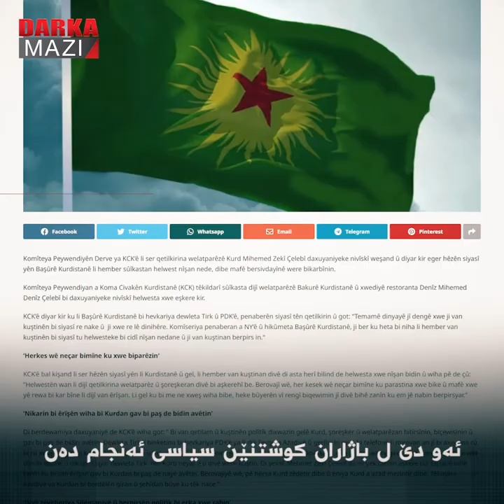راستیێن د دەربارێ بوویەرا کوشتنا زەکی چەلەبی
خوەدیێ خوارنگەھا دەنیز یا ل تاخێ بەختییاری یێ سلێمانیێ زەکی چەلەبی دەما ژ جھێ خوە دەردکەت، هات کوشتن. بوویەر شەڤا 17ێ گولانێ قەومی. تەڤی ھەموو موداخەلەیێن تەندوریستی زەکی چەلەبی ژیانا خوە ژ دەست دا.